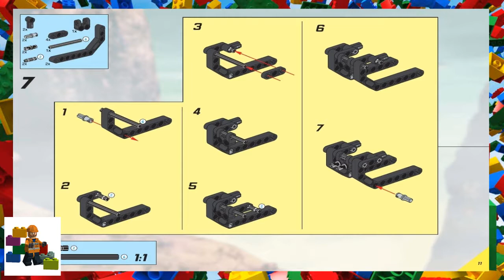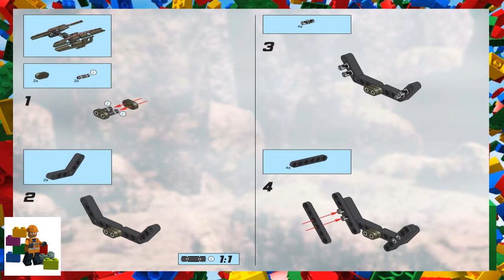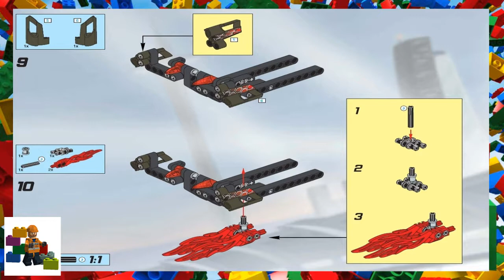LEGO instructions - Racers - Drome Racers - 8475 - RC Race Buggy